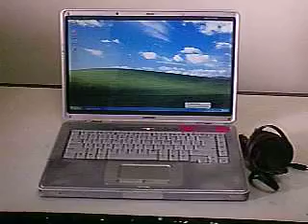Notebook Compaq.AVI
Notebook Compaq, pentium M, 2gb, hd 120
tela 15, gravadora dvd, wirelless,

À Vista  R$ 590,00

Cartão  R$ 628,16

2x R$ 323,47 3x R$ 217,78 4x R$ 164,92 5x R$ 133,23 6x R$ 112,11
7x R$ 97,03 8x R$ 85,71 9x R$ 76,92 10x R$ 69,90 11x R$ 64,15 12x R$ 59,36